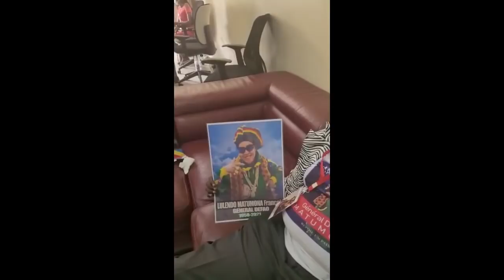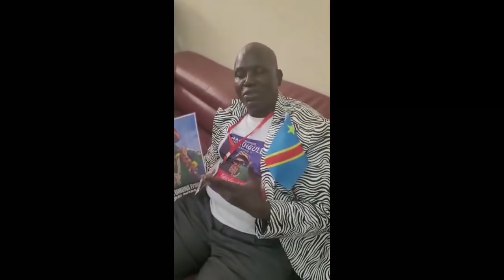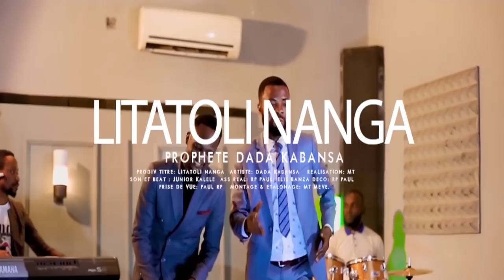TRISTE:ARRIVEEE C0RPS YA GENERAL DEFAO COMME COLIS NA AEROPORT NA CAMEROUNE NZOTO MALILI SUIVEZ